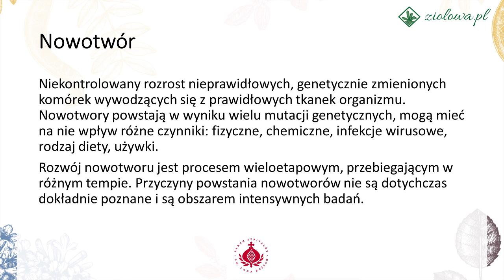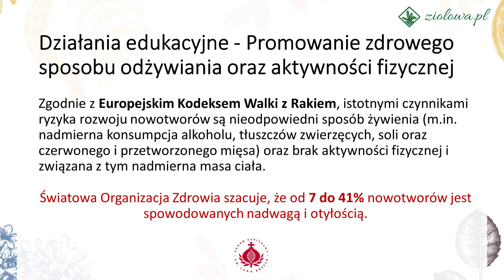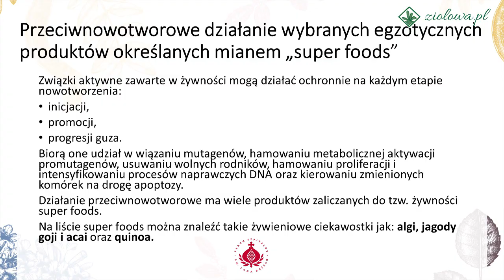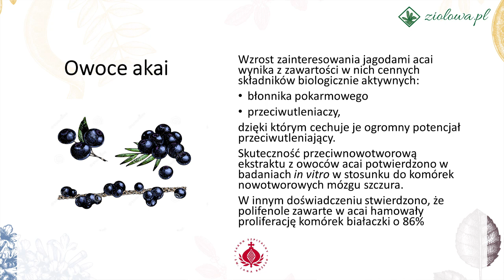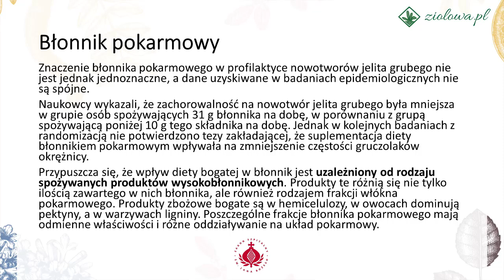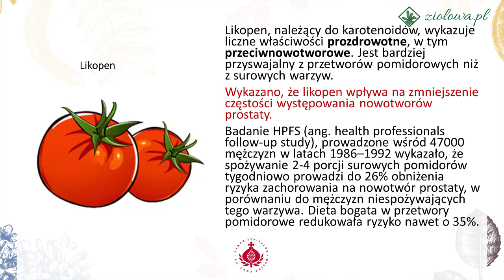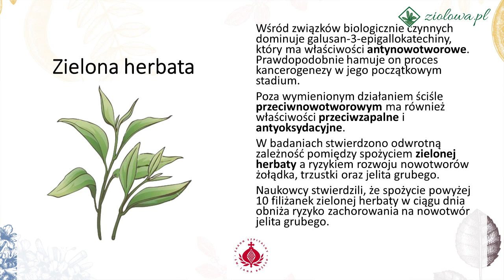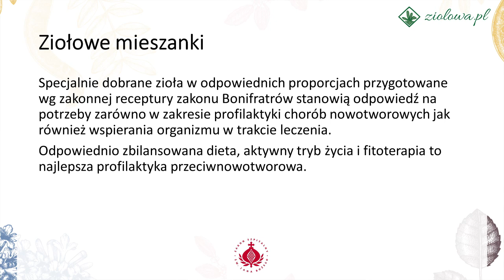Profilaktyka chorób nowotworowych - brat Pio Berger - 5. Toruńskie Spotkania - 25-26 X 2019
Zapraszamy do wysłuchania wystąpienia brata Pio Bergera (fitoterapeuta zakonu św. Jana Bożego - Bonifratrzy) na temat profilaktyki chorób nowotworowych, wygłoszonego podczas V Toruńskich Spotkań z Medycyną Klasztorną, Ziołolecznictwem i Naturalnymi Metodami Wspierania Zdrowia, które odbyły się w dniach 25-26 X 2019r. w Centrum Dialogu im. Jana Pawła II w Toruniu.

Organizatorem wydarzenia jest Fundacja "Powrót do Zdrowia".
KRS 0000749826, REGON 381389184, NIP 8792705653

Opinie wyrażane przez Szanownych Gości 'Toruńskich Spotkań' są ich własnością oraz ponoszą oni wyłączną odpowiedzialność za swoje przemówienia i nie należy ich łączyć z fundacją Organizatora i jej przedstawicielami.

Jeśli podoba Ci się nasza działalność, zachęcamy do darowizny na konto Fundacji "Powrót do Zdrowia":
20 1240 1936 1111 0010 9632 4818 (Bank Pekao)
W tytule przelewu prosimy wpisać: "Darowizna na cele statutowe"